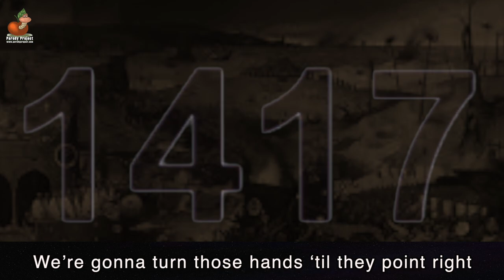TURNING BACK THE CLOCK | a Parody | Freedom Toast & Parody Project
Featuring clips from Monty Python and more
Lyrics and Music Performance provided by The Freedom Toast
Video produced and edited by Parody Project

BTC:              33W8cvkCKupG77ChtTFXeAFmEBCaLcjsBJ
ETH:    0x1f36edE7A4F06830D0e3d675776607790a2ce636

LYRICS TO TURNING BACK THE CLOCK
by The Freedom Toast

Roe down, Supreme Court causes a shock
Voting rights gone, the Court causes a shock
E P A foiled, the Court sends out a shock
They’re gonna turn back history’s clock tonight

When the clock strikes one, the noise they’ll make
Burning women at the stake

(Chorus: )
They’re gonna stop, stop, stop the clock tonight
They’re gonna turn those hands ‘til they point right
Gonna turn, turn back, turn back the clock tonight.

When the clock strikes two, chance of your life
Collect ten grand turning in your wife!

(chorus)

When the clock strikes three, four and five
They’ll kill anyone who is not “pro-life!”

(chorus)

 If you survive six, still alive at seven
The Inquisition sends you straight to heaven

(chorus)

Take care when    the clock strikes eight
It’s YOU the Supreme Court will terminate

(chorus)

Alito’s inspiration is divine
From the year sixteen sixty-nine

(chorus)

When the clock strikes ten, eleven, twelve
Into the Dark Ages we will delve

"Rock Around the Clock" is a rock and roll song in the 12-bar blues format written by Max C. Freedman and James E. Myers (the latter being under the pseudonym "Jimmy De Knight") in 1952. The best-known and most successful rendition was recorded by Bill Haley & His Comets in 1954 for American Decca. It was a number one single for two months and did well on the United Kingdom charts.

It was the first rock and roll record to reach #1 on the US charts. (Bill Haley had American chart success with "Crazy Man, Crazy" in 1953, and in 1954, "Shake, Rattle and Roll" sung by Big Joe Turner reached No. 1 on the Billboard R&B chart). Haley's recording became an anthem for rebellious 1950s youth, particularly after it was included in the 1955 film Blackboard Jungle. It was Number 1 on the pop charts for two months and went to Number 3 on the R&B chart.

The recording is widely considered to be the song that, more than any other, brought rock and roll into mainstream culture around the world. The song is ranked No. 159 on the Rolling Stone magazine's list of The 500 Greatest Songs of All Time.

Although it was first recorded by Italian-American band Sonny Dae and His Knights on March 20, 1954, Myers claimed the song had been written specifically for Haley but, for various reasons, Haley was unable to record it himself until April 12, 1954.

The original full title of the song was "We're Gonna Rock Around the Clock Tonight!". This was later shortened to "(We're Gonna) Rock Around the Clock", though this form is generally only used on releases of the 1954 Bill Haley Decca Records recording; most other recordings of this song by Haley and others (including Sonny Dae) shorten this title further to "Rock Around the Clock".

In 2018, it was selected for preservation in the National Recording Registry by the Library of Congress as being "culturally, historically, or artistically significant."

There are sources that indicate that "Rock Around the Clock" was written in 1953, but documents uncovered by historian Jim Dawson indicate it was in fact written in late 1952. The original arrangement of the song bore little resemblance to the version recorded by Haley, and was in fact closer to a popular instrumental of the day called "The Syncopated Clock" (written by Leroy Anderson).

The song was credited to Myers (as "Jimmy DeKnight") and Max C. Freedman when it was copyrighted on March 31, 1953. However, its exact authorship is disputed, with many speculating that Freedman wrote the song on his own. There were several earlier songs of the title "Rock Around the Clock" (by Hal Singer and Wally Mercer), but they are unrelated to the Freedman/Myers song. In addition, it is sometimes erroneously stated that "Rock Around the Clock" is copied from a late-1940s Big Joe Turner recording, "Around the Clock Blues". Though the titles are similar, the two songs bear little resemblance. There are many blues songs with the theme of partying or making love "round the clock", with various actions specified at various hours.

However, the verse melody of "Rock Around the Clock" does bear a very close similarity to that of Hank Williams' first hit, "Move It On Over", from 1947. Williams' song was very similar to Charley Patton's "Going to Move to Alabama", recorded in 1929.